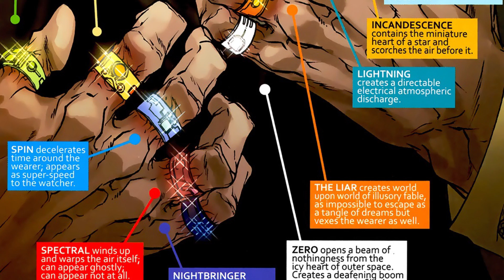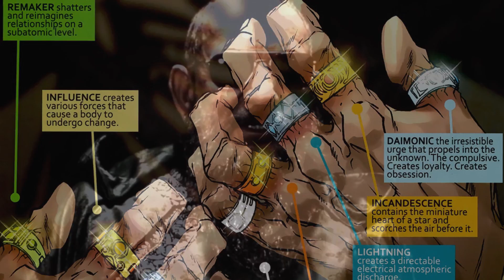Avengers NEXT Villain Teased (தமிழ்)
vanakkam makkale...
avengers just now finished with thanos but the world is full of bad guys.this new villain teased by kevin feige might be the future villain explained in tamil